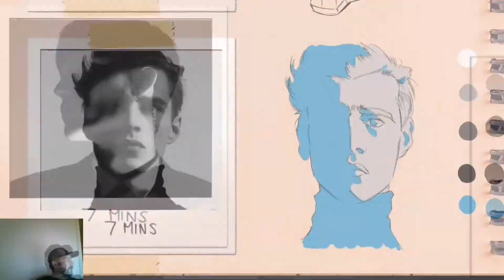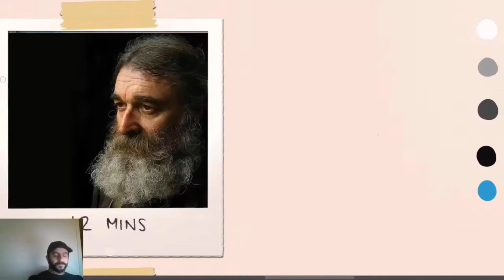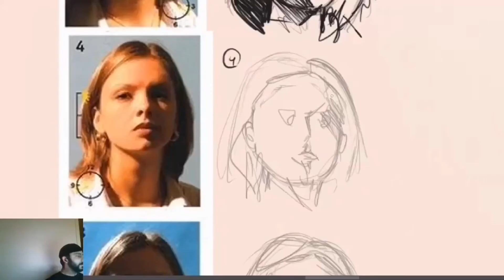Timelapse Day 3: Heads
Here we go through day 3 to recap what we did. Thanks to Ahmed Aboul Fotooh for the editing. Mad skills my man